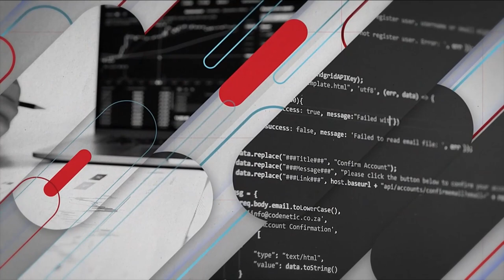API ECOSYSTEM, QUANDO LA COLLABORAZIONE DI PIU' INDUSTRY CREA VALORE (Colasanti, Altamura)